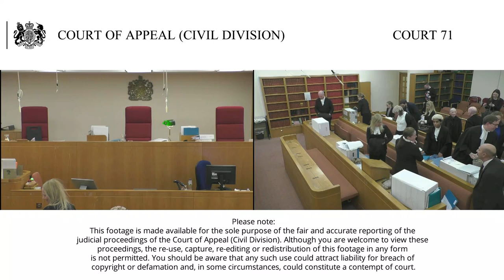Elan-Cane -v- The Secretary of State for the Home Department & another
Wednesday 4th December 2019 - Day 2 of 2

Lady Justice King (seated centre)
Lord Justice Irwin (seated left)
Lord Justice Henderson (seated right)

Appeal against the decision of Jeremy Baker J of 22 June 2018 to dismiss the claim for judicial review. The claimant challenged the policy of the Secretary of State for the Home Department that: (a) an applicant for a passport must declare their gender/sex as being either male or female, and (b) that a passport will only be issued bearing a male (“M”) or female (“F”) indicator in the gender/sex field on the face of the passport, and will not be issued with an unspecified (“X”) gender marker as provided for by the relevant International Civil Aviation Organisation Standards and made available in a number of other jurisdictions worldwide.